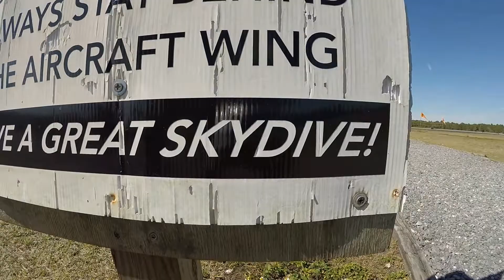Swoopware: Skydive - Melissa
Swoopware: Skydiving Video - Melissa